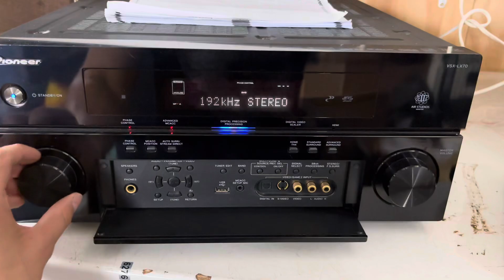How To Factory Reset Pioneer VSX-LX70 AV Receiver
In this video we show you how to reset your Pioneer av channel receiver to default. Its easy to do!